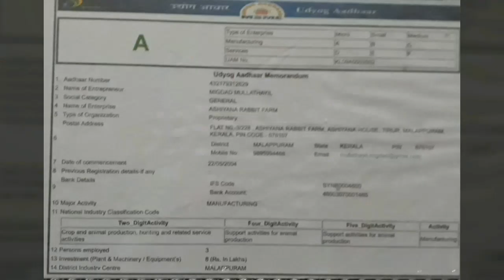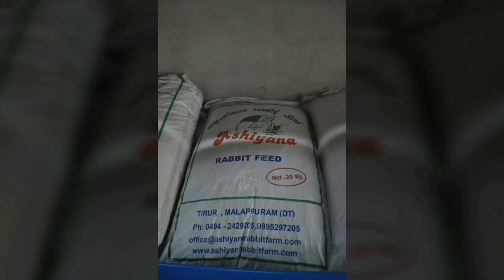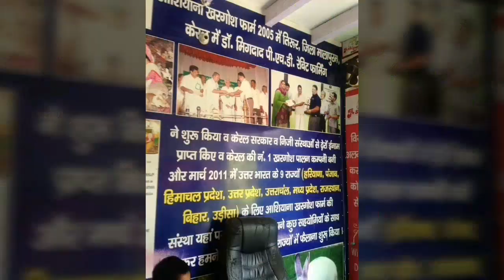Ashiyana Rabbit Farm ☎️ 9895297205 ( 9AmTo 5 Pm) Video:608,ആഷിയാന മുയൽ ഫാം ( Narrated by Dr.Riny )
മലപ്പുറം ജില്ല
ശനി..ഞായർ മാത്രം മലയാളികൾക്ക് സന്ദർശനം
10 മണി മുതൽ 2 മണി വരെ .

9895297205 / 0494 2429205